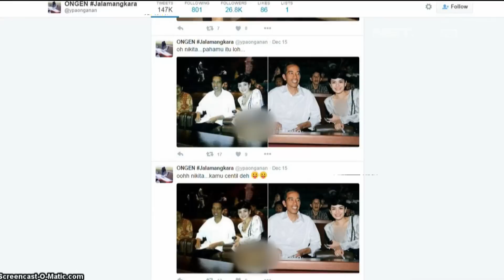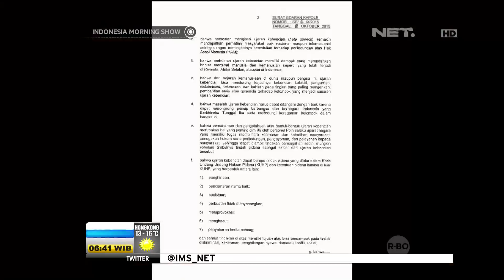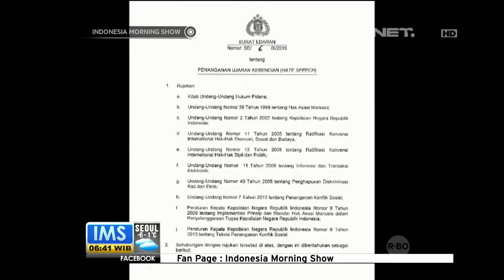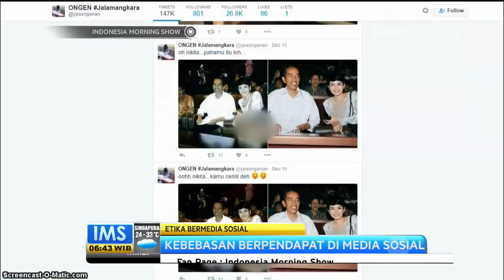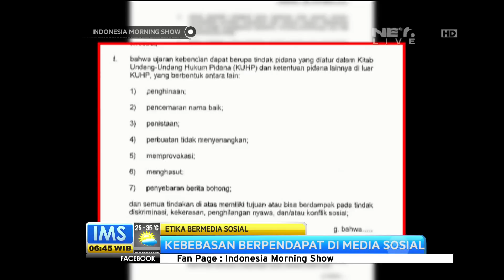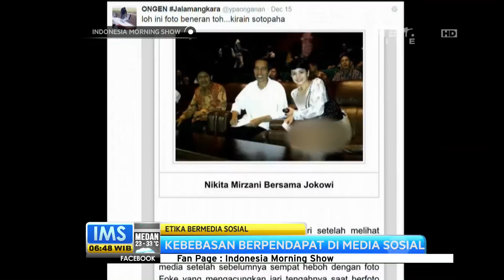Kebebasan Berpendapat di Media Sosial - IMS